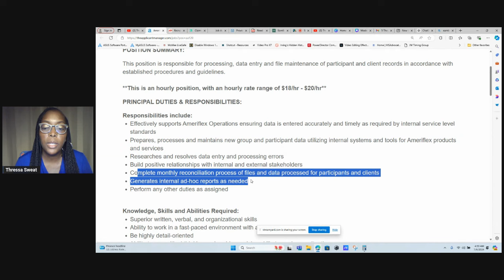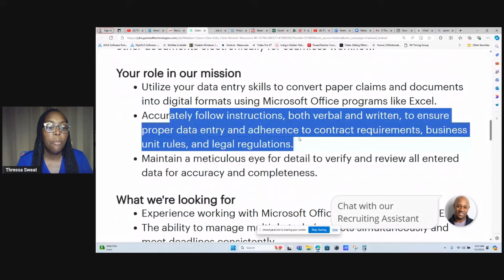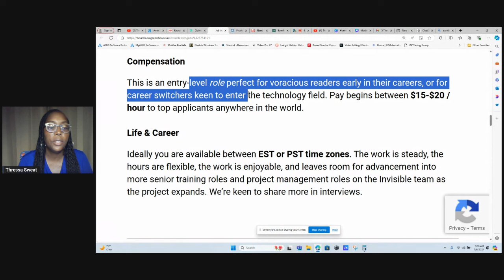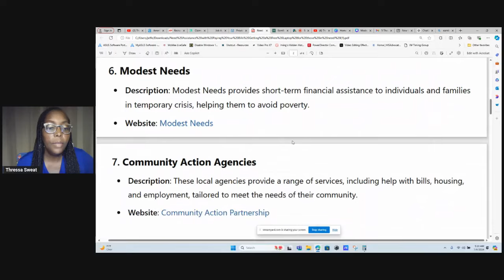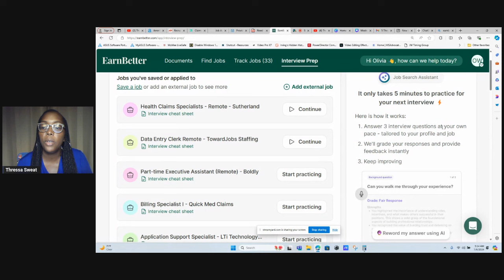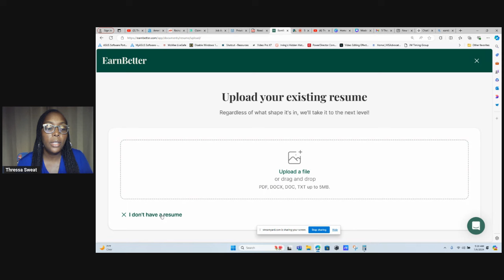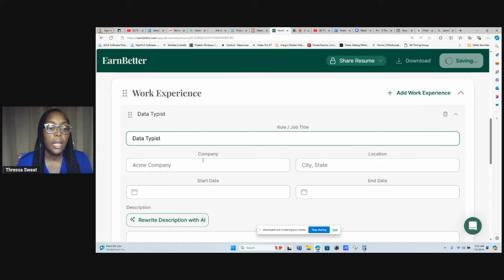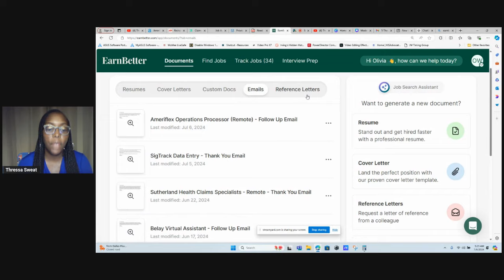5 Paid Training Work from Home Jobs Paying $5,720 Per Month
5 Paid Training Work from Home Jobs Paying $5,720 Per Month
"Looking for a remote job with paid training and a great salary? You’re in luck! Today, we’re diving into five amazing work-from-home opportunities that offer paid training and pay as much as $5,720 per month!

Timestamps
00:00 Introduction Work from Home Jobs 2024
1:03 Ameriflex Hiring Immediately Work from Home Jobs 2024
3:01 Home Care Delivered No Talking Work from Home Jobs
4:44 GainWell Hiring Work from Home Jobs
6:49 Invisible Jobs 2024
9:15 United Healthcare Group Jobs at Home with No Experience
11:17 Help with Bills
15:01 Resume Help 2024
26:44 Encouraging Words When You Feel Down

5 Paid Training Work from Home Jobs Paying $5,720 Per Month